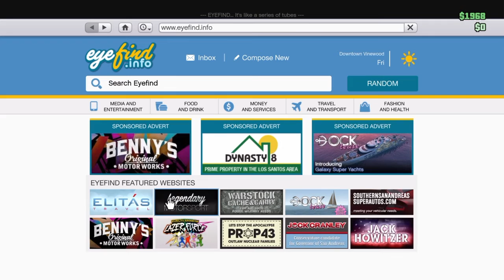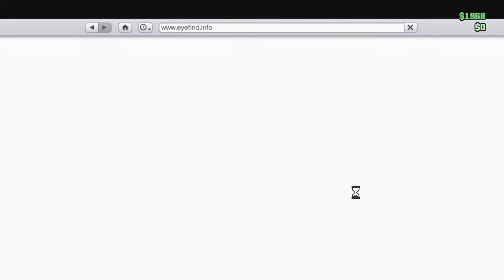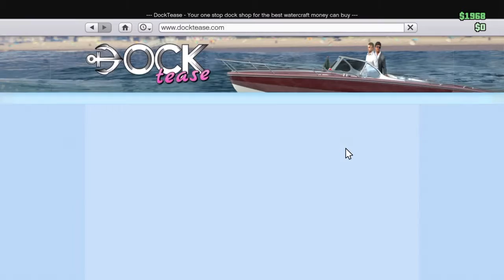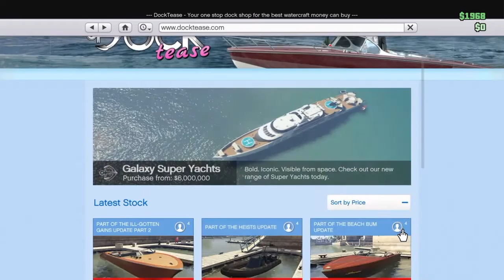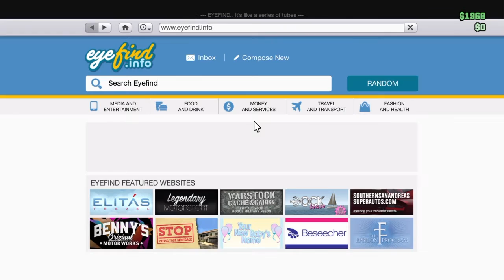GTA V Online (ενημέρωση σχετικά με το νέο update executives and other criminals)